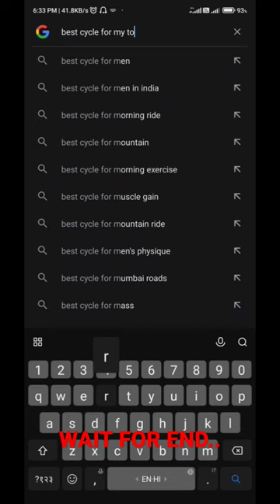BEST REVIEW OF CYCLE TORCH EVER😆😎//Wait For End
In this short i try a quick review of a cycle torch hope you enjoy the video

Take a look at this SHIVEXIM NEW LED Bike Light Bicycle Waterproof Super Brightest 800 lm Rechargeable Battery LED Front Light on Flipkart